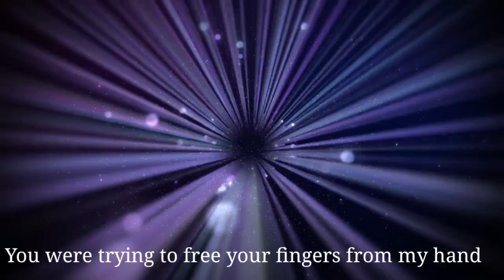SLOW DOWN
Dwyane Monthly DIY photoshoot